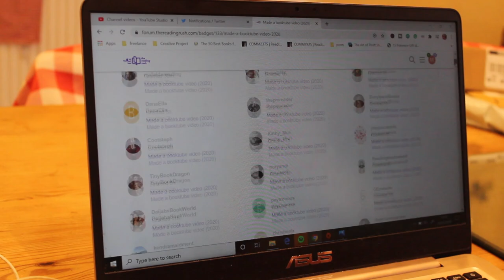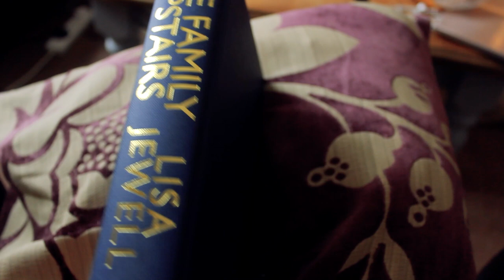THE READING RUSH READING VLOG: DAY 6✨ cooking a three-course meal and jaw-dropping book surprises!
how are we on day 6 of @TheReadingRush already?!?! today i took it upon myself to make a three course meal,,,,, i don't know why i do this to myself.

My laptop is dyyyying and making it really hard to edit videos and produce content, so I'm saving up for a new one! Here's the link if you wanted to help out but pls don't feel like you need to!

Angus, Thongs and Full-Frontal Snogging by Louise Rennison
The Family Upstairs by Lisa Jewell